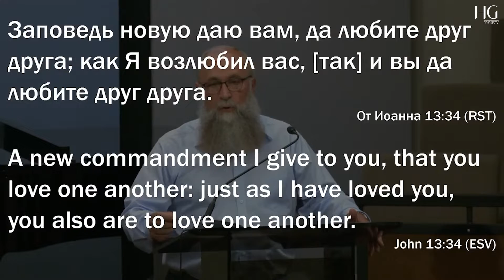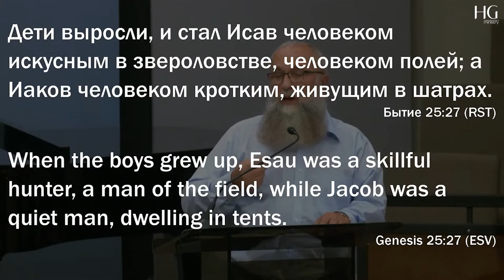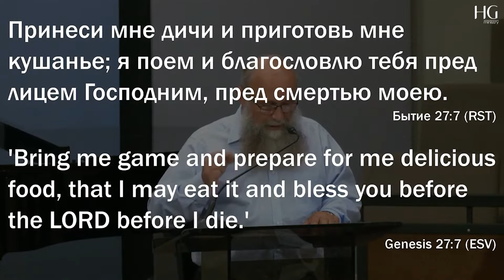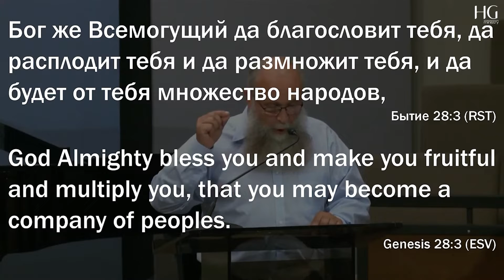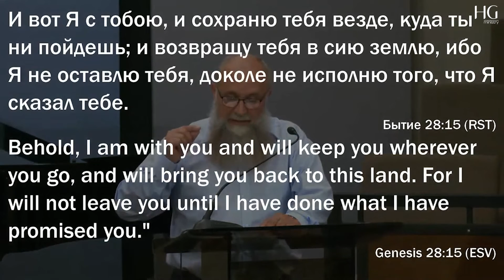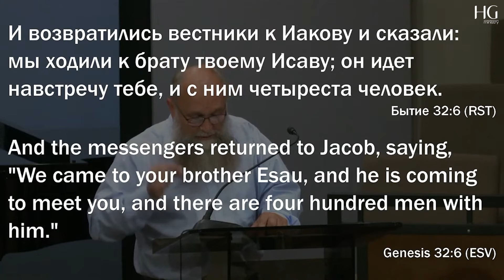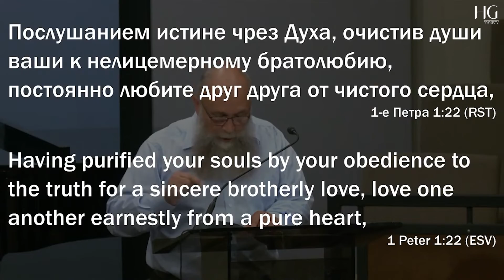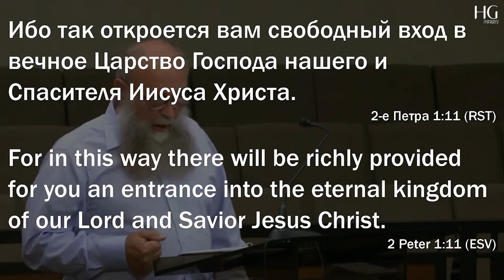Николай Степанюк | Братолюбие | HG Ministry Vancouver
09/18/2021